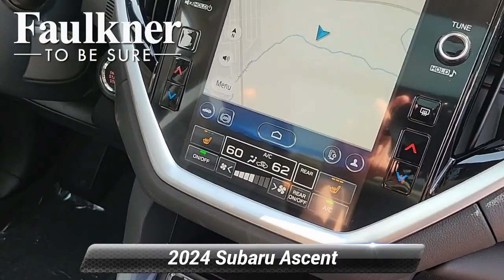New 2024 Subaru Ascent Limited, Harrisburg, PA R3435272